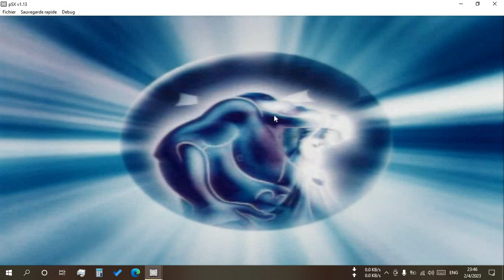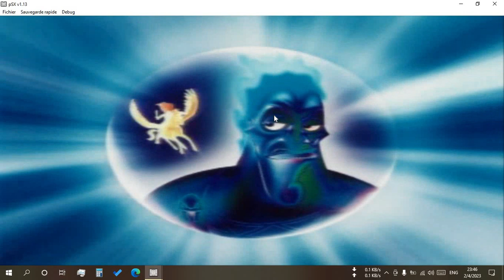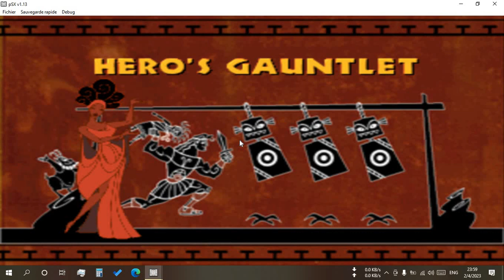Disney's Hercules Part 1